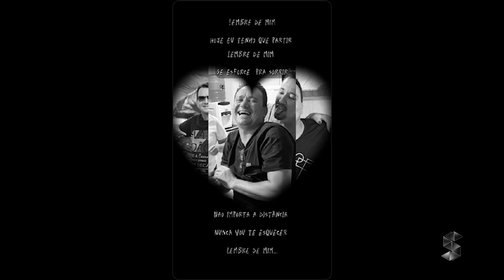CORTEJO FÚNEBRE DE POLICIAL PENAL VÍTIMA DE ACIDENTE DE TRÂNSITO FOI REALIZADO EM ROLIM DE MOURA